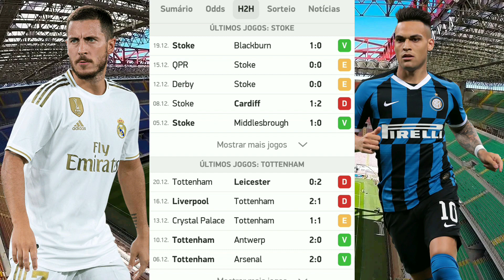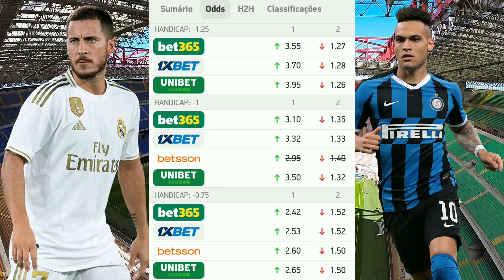Palpites De Futebol Desta Quarta-Feira 23/12/2020